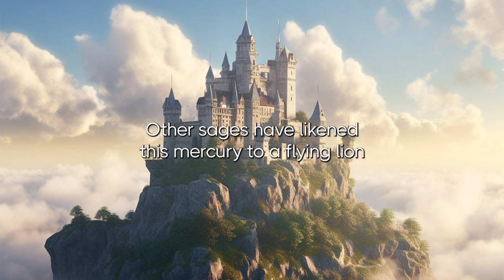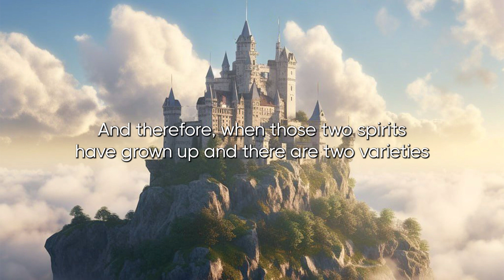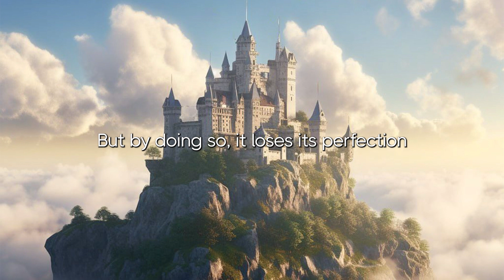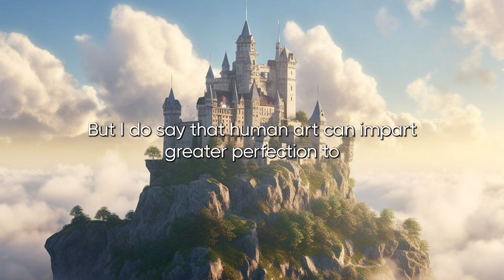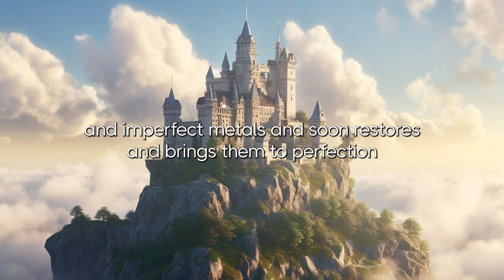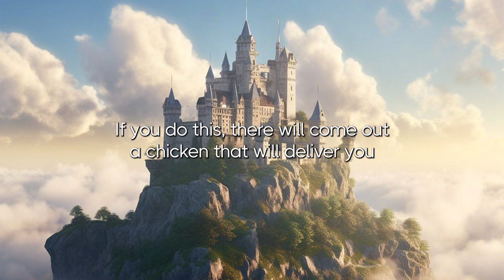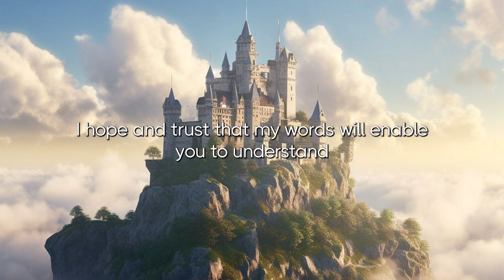The Summary of Philosophy by Nicolas Flamel Audio Book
The Summary of Philosophy by Nicolas Flamel

Flamel was popular French alchemist, he found book written in Latin and Hebrew and he discovered the secrets of the ancient Philosophers and Sages.

If you would know how metals are transmuted, you must understand from what matter they are generated, and how they are formed in the mines; and that you may not err, you must see and observe, how those transmutations are performed in the bowels or veins of the earth.